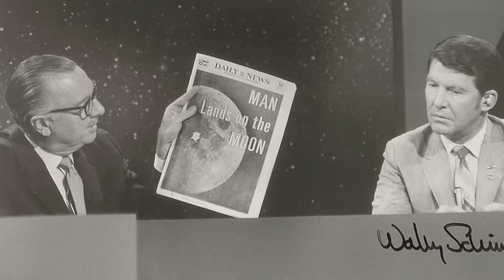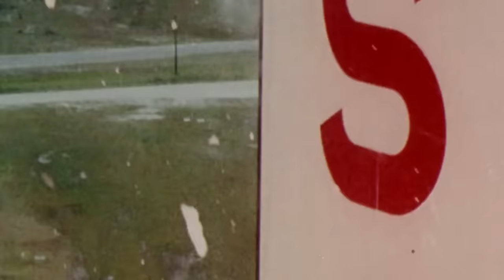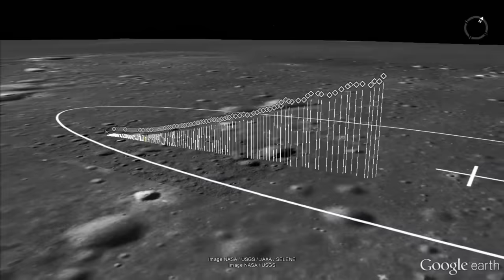CBS News a filmé APOLLO 11 en STUDIO ! - On Se l'Demande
🌍 *La culture spatiale de la semaine en vidéo avec Quentin du Journal de l'Espace ! Quelles sont les news à ne pas manquer ?*

- *Voix* : Quentin Leicht

- 00:00 - Introduction: un fake d'Apollo par CBS News ?
- 02:44 - Mais...c'était quoi ces images ?
- 03:57 - Un direct façon marathon pour Apollo 11 par CBS News
- 05:50 - Très peu de caméras pour la Lune...mais pourquoi ?
- 07:34 - CBS va devoir meubler pendant son direct très suivi: Une simulation en studio
- 10:40 - L'exemple couteux de la séparation inter-étage de la Saturn V à l'époque
- 12:06 - Des astronautes mais aussi des Reporters !
- 13:21 - La caméra du Rover Lunaire: un bijou commandé à distance
- 14:29 - Des images exceptionnelles du redécollage
- 15:52 - La caméra infalsifiable du LEM d'Apollo avec Google Moon